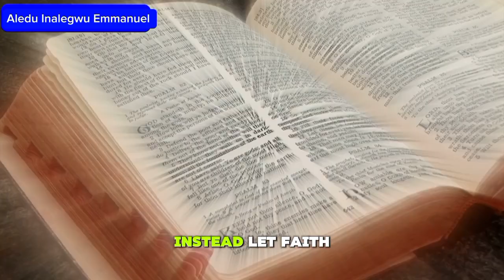HOW TO GET SPIRITUAL VICTORY ~ LAWRENCE OYOR